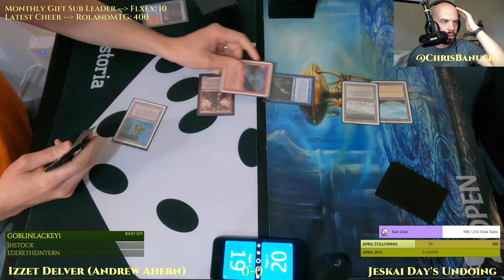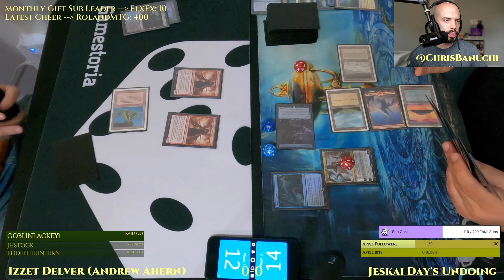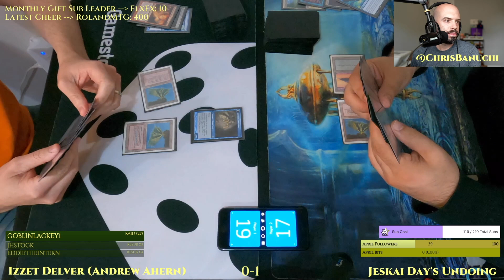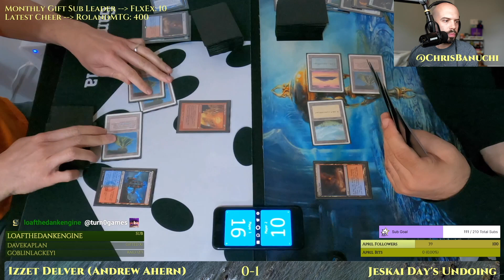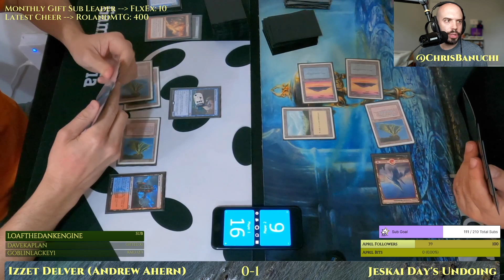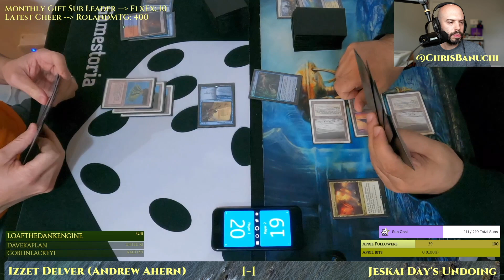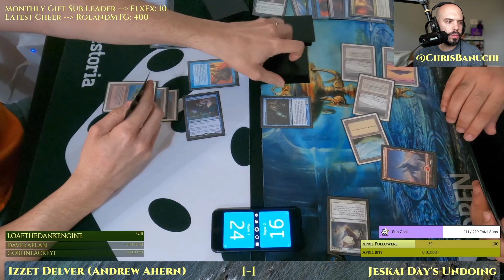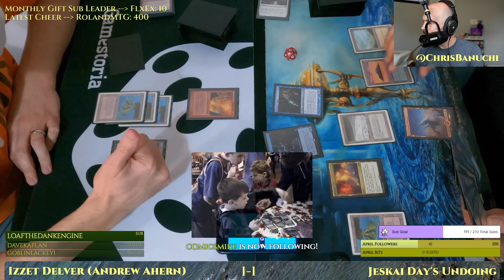Jeskai Day's Undoing Control vs Izzet UR Delver [MTG Legacy]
Jeskai Day's Undoing Control vs Izzet UR Delver.
MTG Legacy with NEO (April 2022).